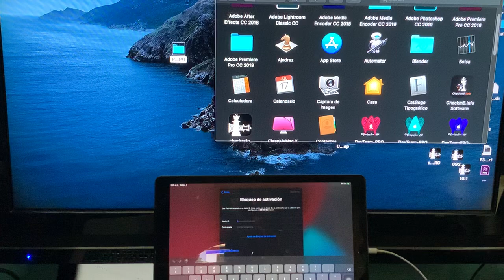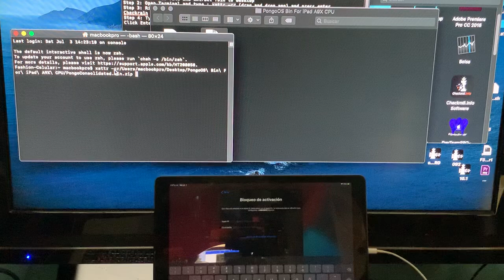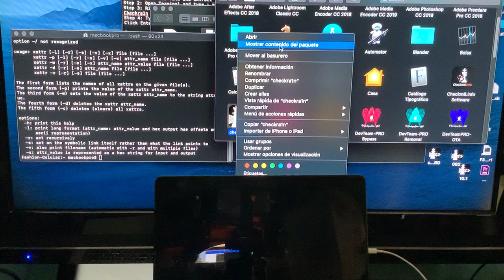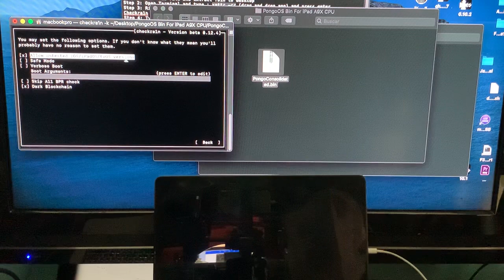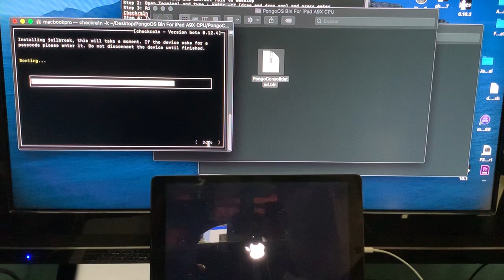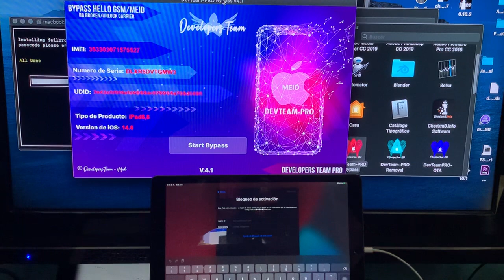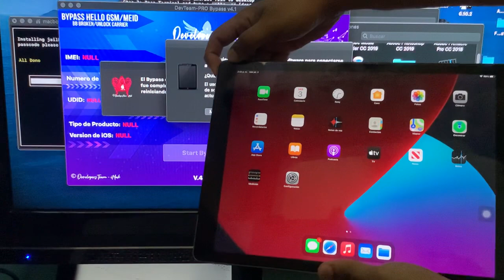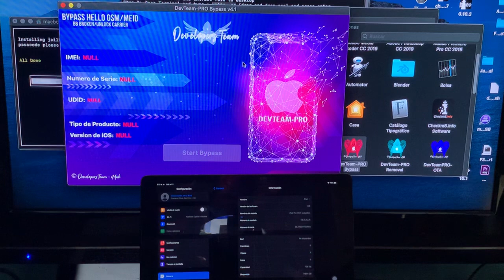Jailbreak y bypass de forma correcta iPad Pro 12.9 A1652 | iPad Pro 9.7 jailbreak PongoOS A9X CPU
Nueva actualizacion  D3vteam 3.3 con soporte para ios 14.5 y nueva
jaibreak y bypass en iOS 14.5.1 usando checkra1n 12.3 y D3vteam 3.4

DOWNLOAD LINKS

✅ instrucciones:
Paso 1: descargue el archivo y extraiga el .bin en el escritorio
Paso 2: Abra la Terminal y escriba: xattr -cr (arrastrar y soltar PongoConsolidated.bin.zip) y presione enter
Paso 3: Haga clic con el botón derecho en Checkra1n 0.12.4., Mostrar contenido del paquete., Carpeta MacOS., Arrastre y suelte Checkra1n en la terminal
Paso 4: Escriba -k (arrastre y suelte PongoConsolidated.bin)
presione el botón Enter.